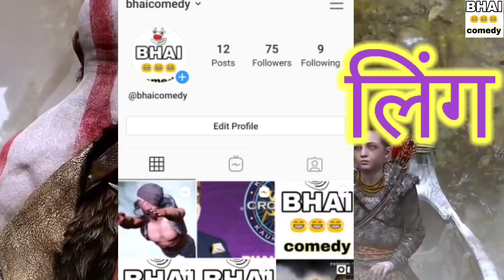Baba jhattumal on भो सडा न्यूज network with lalya bhau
या व्हिडिओ मध्ये कोणत्याही जाती किंवा धर्माचा काही संबंध नाहीये या व्हिडिओ मधला बाबा भोंदू आहे

this video is only for entertainment dont take it serious I hope you you enjoy it

Baba jhattumal on news network with lalya bhau
Hi guys video la khup ushir jhala tya sathi sorry pan aata mi gheun aaloy baba jhattumal on bhosa da news network I hope yo like this video guys

Content cover
Baba jhattumal
Marathi comedy video
Jai Maharashtra
Binod
Bhai comedy
म्ही

ˍˍˍˍˍˍˍˍˍˍˍˍˍˍˍˍˍˍˍˍˍˍˍˍˍˍˍˍˍˍˍˍˍˍˍˍˍˍˍˍˍˍˍˍˍˍˍˍˍˍˍˍˍˍˍˍˍˍˍˍˍˍˍˍˍˍˍˍˍˍˍˍˍˍˍˍˍˍˍˍˍˍˍˍˍˍˍˍˍˍˍˍˍˍˍˍˍ